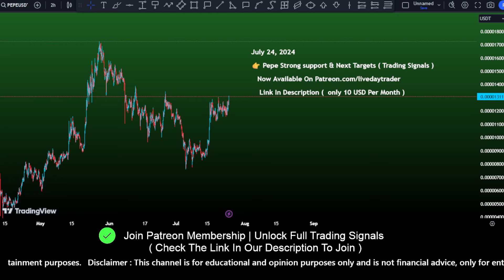Pepe coin ( Pepe ) price prediction | Pepe Crypto next targets | crypto signals July 24, 2024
Pepe price prediction